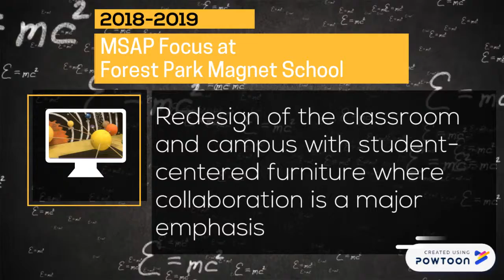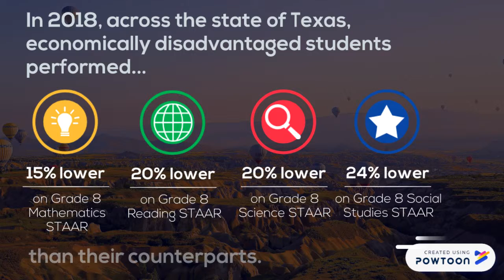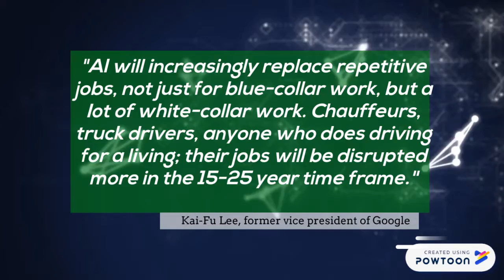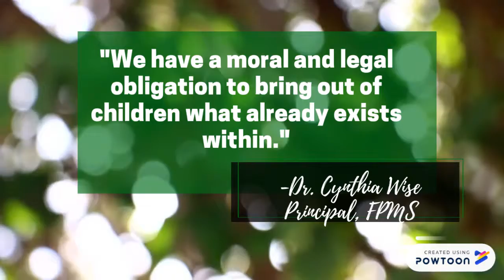ETAA- FPMS May Board Meeting